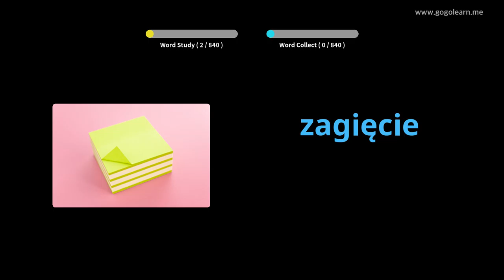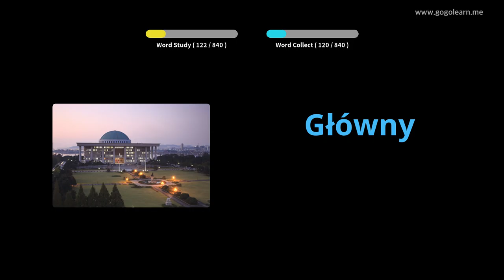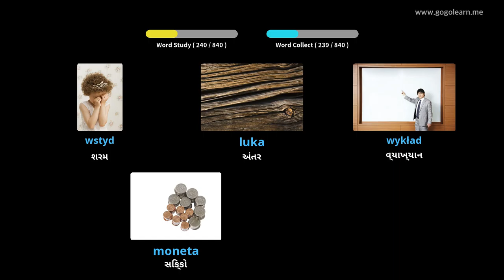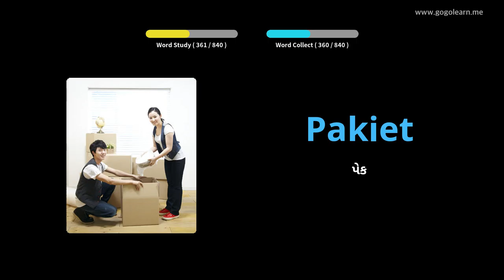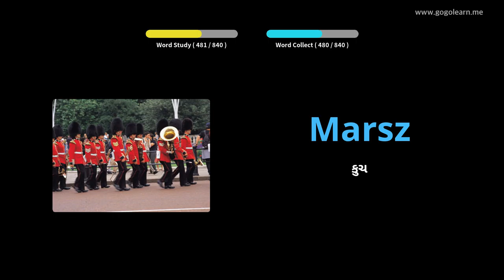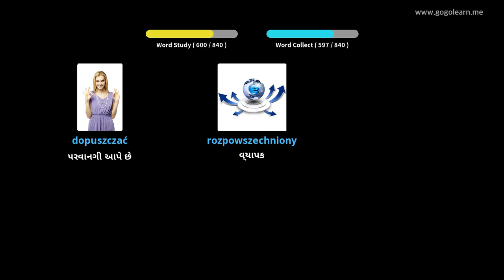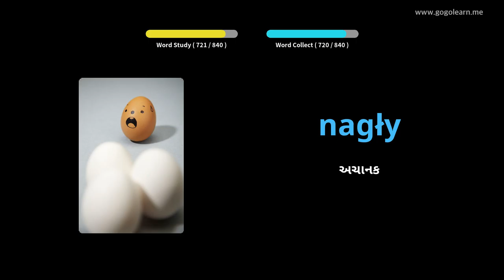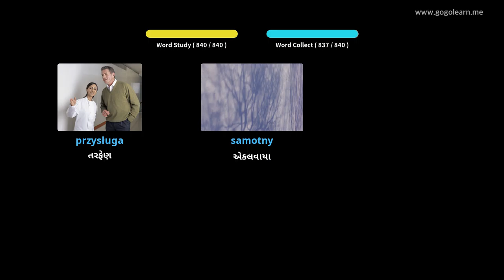સૂતી વખતે પોલિશ શબ્દભંડોળ સાંભળવું | Golearn